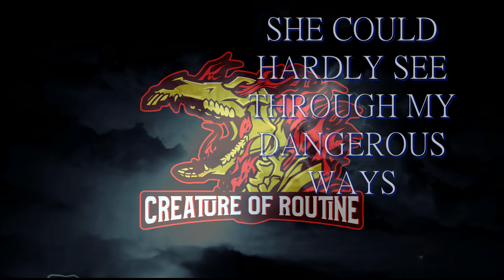Creature of Routine - Everything In His Power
Everything In His Power
Jeremy Hurley-Paul: Bass/Keys/Guitars
Marius Hurley-Paul: Vocals
Sam Frith: Lead Guitar
Granger Woolley: Drums
Written by Jeremy and Marius Hurley-Paul
Recorded and produced at Almach Studios, Geelong.